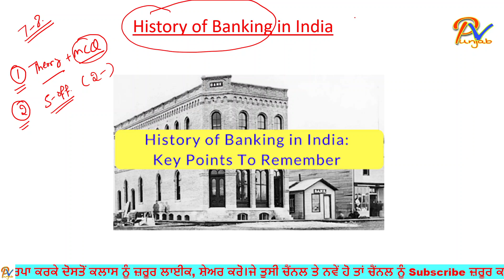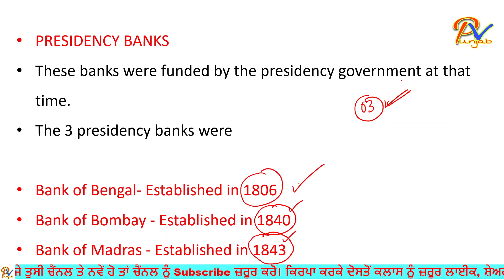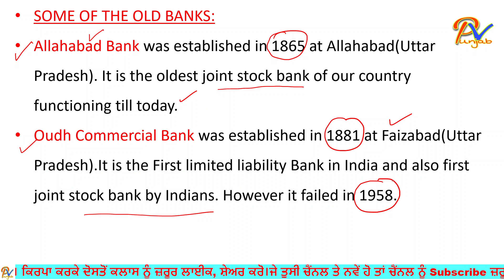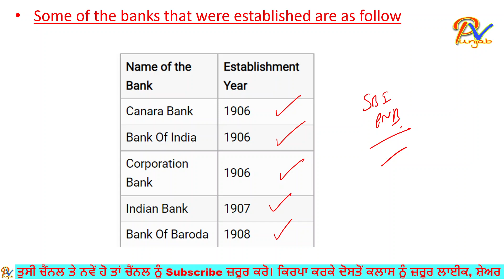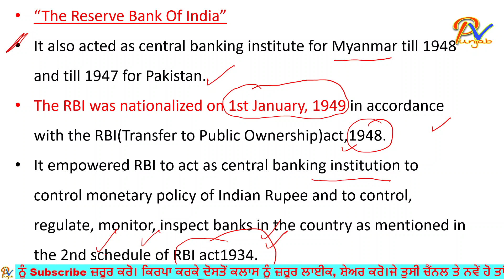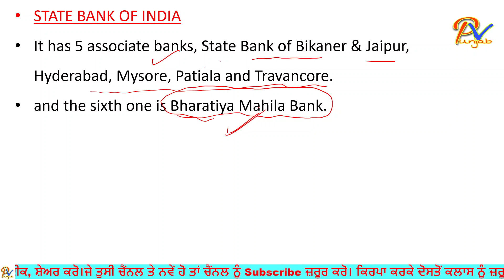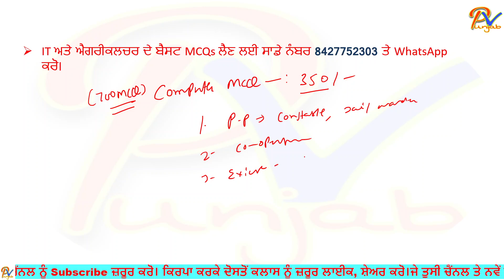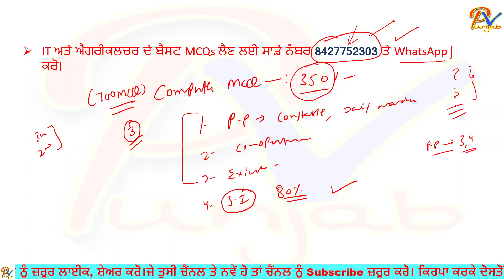Banking Awareness theory- History Of Banking In India|RBI|SBI|Imperial Bank Of India ਦੀ ਜਾਣਕਾਰੀ 💯🔥🔥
ਨੋਟ- ਜਿਹੜੇ ਸਟੂਡੈਂਟਸ ਨੇ ਹੁਣ ਤੱਕ Agriculture and Computer Subject  ਬਿਲੱਕੁਲ ਵੀ ਨਹੀਂ ਪੜ੍ਹਿਆਂ ਉਹ Marathon ਵੀਡਿਓ ਦੇਖਣਾ ਨਾ ਭੁੱਲਣਾਂ.
ਪਟਵਾਰੀ ਪੇਪਰ ਲਈ ਮਹੱਤਵਪੂਰਨ. ਵੀਡਿਓ ਦੇਖਣਾ ਨਾ ਭੁੱਲਣਾਂ

Punjab Police Special batch in Punjabi & English Languages 👇👇👇👇👇👇
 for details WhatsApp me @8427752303